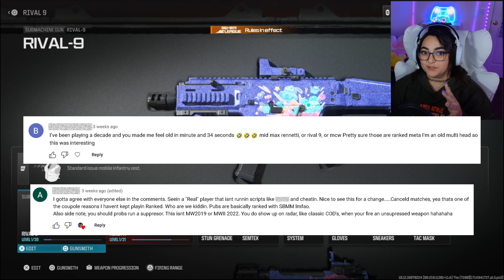GAMER GIRL TRIES RANKED MULTIPLAYER - PART 2 ! (MW3)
Hey friends ! Today we're giving ranked multiplayer a second try ! I personally think I did slightly better today, than my first ranked multiplayer video - but you can be the judge for me 😊 I hope you enjoy the video and have a wonderful day !

➪ Uploading Schedule -Every Monday/Tuesday
➪ Check out my Links below to stay up-to-date with my content :)

➪ Equipment:
      Camera- Insta360 Link- PTZ 4k Webcam
      Microphone- HyperX QuadCast S- RGB USB
      Lighting- UBeesize LED Video Light Kit
     Consoles- Playstation 5, Gaming Pc, Nintendo Switch